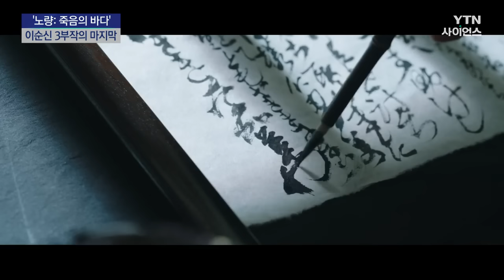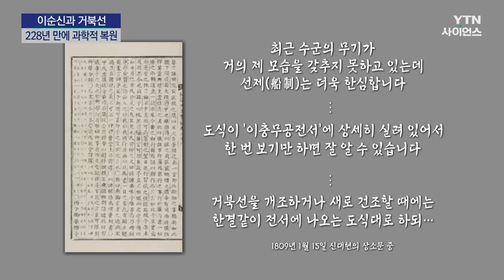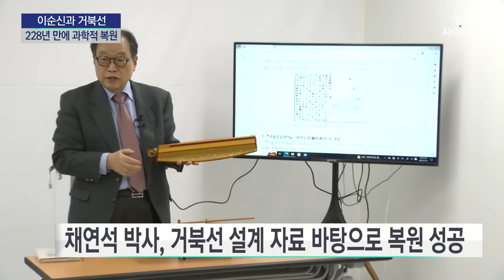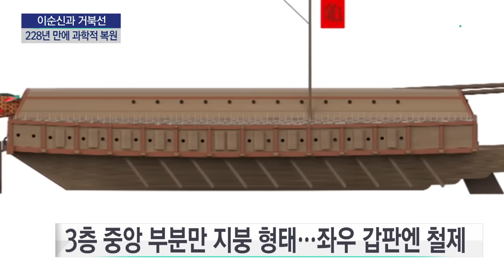[사이언스 레드카펫] 10년 대장정의 마무리 영화 '노량: 죽음의 바다'…거북선 속 과학 ... / YTN 사이언스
■ 양훼영 / 과학뉴스팀 기자

[앵커]
한 주의 마지막인 매주 금요일, 영화 속 과학을 찾아보는 시간입니다. '사이언스 레드카펫' 오늘도 양훼영 기자와 함께하겠습니다.

[기자]
'사이언스 레드카펫' 양훼영 입니다. 오늘 만나 볼 작품은 영화 '노량: 죽음의 바다'입니다. 명량, 한산에 이은 이순신 3부작의 마지막 작품이자 이순신의 마지막 전투였던 노량해전을 다룬 영화입니다. 키워드와 함께 자세히 살펴보겠습니다. 첫 번째 키워드는 '마지막 해전'입니다. 이 영화, 임진왜란 7년의 종지부이자 동북아 역사상 최대의 해상 전투, 그리고 충무공 이순신이 죽음을 맞이한 마지막 전투인 노량해전을 다루고 있습니다. 거기에 한국인이라면 모두가 아는 이순신의 죽음까지 담아야 하는 부담 속에서도 영화는 지난 10년의 여정을 묵묵히 마무리해냅니다. 임진왜란 발발로부터 7년이 지난 1598년, 도요토미 히데요시는 조선에서 철군하라는 말을 남기고 사망합니다. 도망치려는 왜군의 퇴로를 막고 섬멸하려는 이순신 장군과 달리 명나라 도독 진린은 왜군에게 퇴로를 열어주려고 합니다.

[이제 다 끝났다고 하는 전쟁이오]
[진정 저들이 쉽게 돌아갈 것이라 생각하...